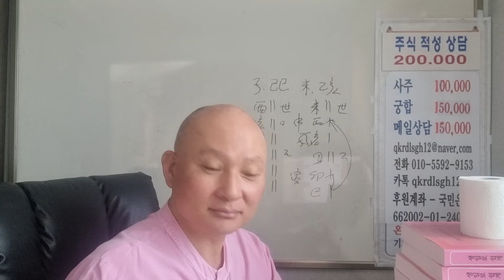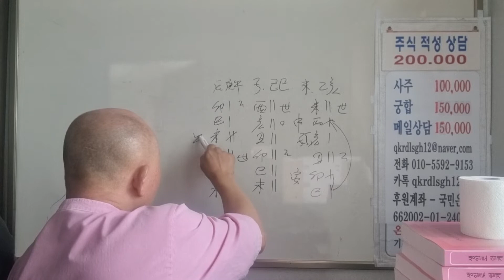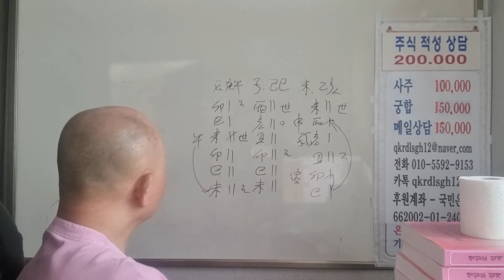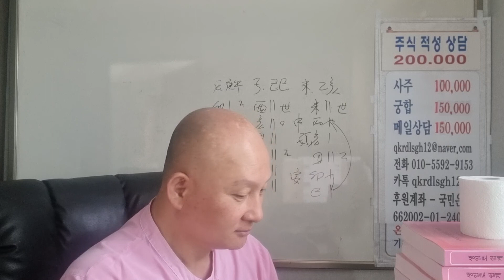육효 18문답..장원급제 하겠는가?